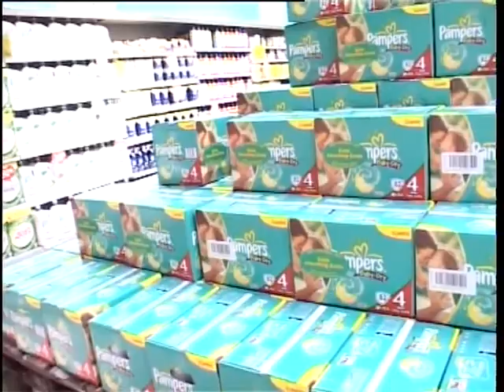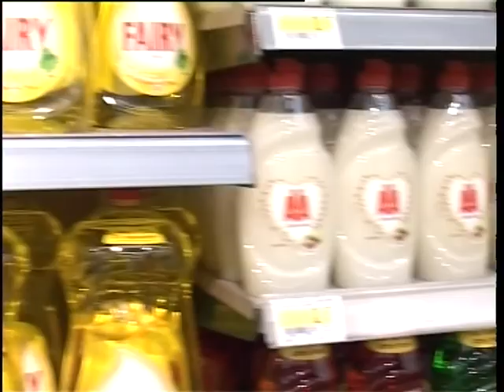LIFESTYLE ME TON TASO LEONTIADI SKINOTHESIA GEORGE FOUNTOUKIDI 8 3 2011 B